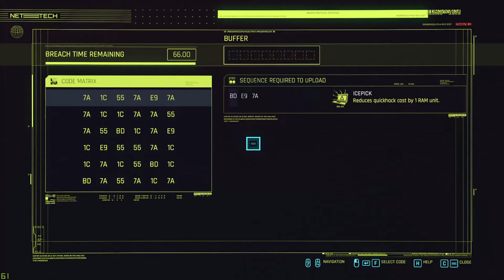Cyberpunk 2077 - Ep 121 - Gig: Sparring Partner